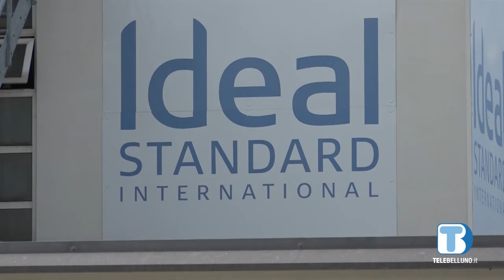Ideal Standard, le preoccupazioni per il futuro non soffocano la speranza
Il bivio rimane: o si vende, o si chiude. Ai lavoratori è stata illustrata la situazione, con un invito a non iniziare a cercare un nuovo lavoro.